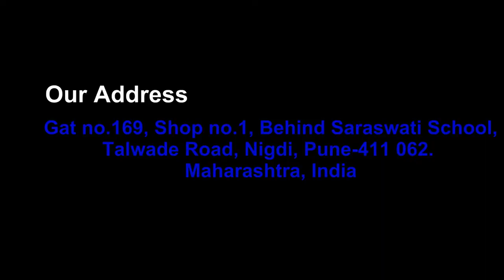Plasma cutting for letters